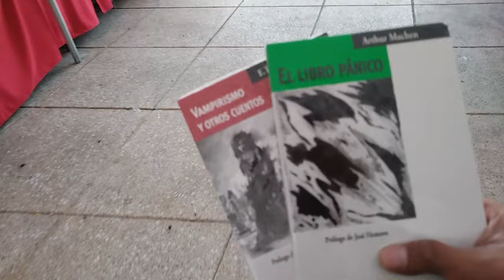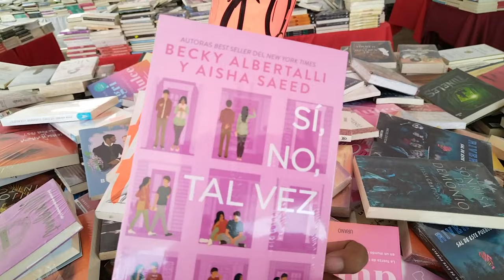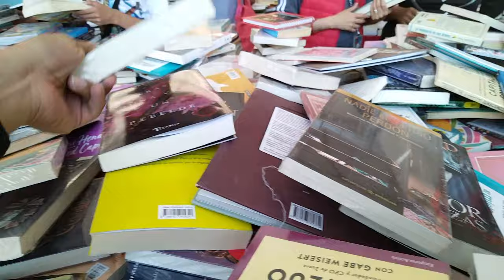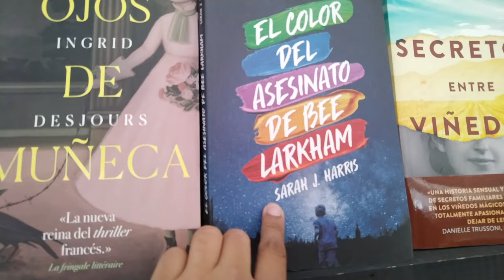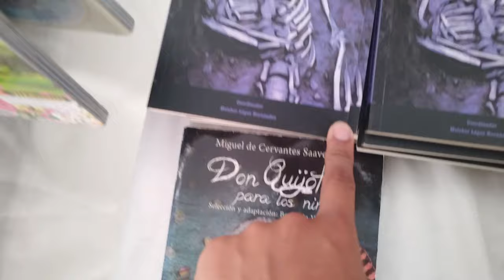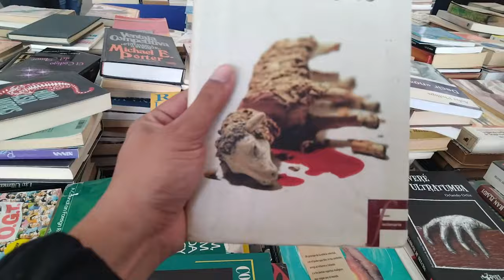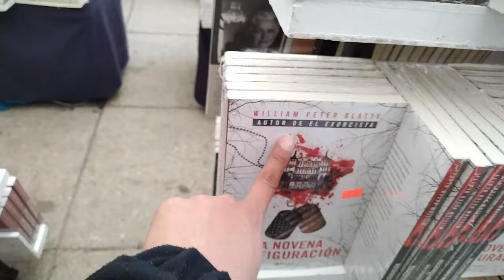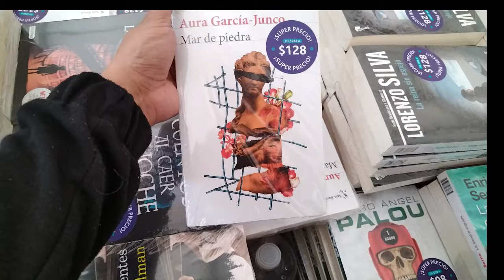EXPLORANDO EL REMATE DE LIBROS 2024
HOY TOCA QUE EXPLOREMOS EL REMATE DE LIBROS NUMERO 17 EN EL MONUMENTO A LA REVOLUCIÓN PARA VER QUE JOYAS NOS ENCONTRAMOS.